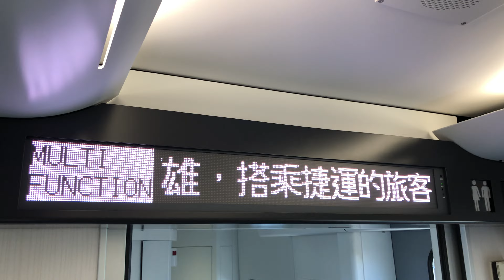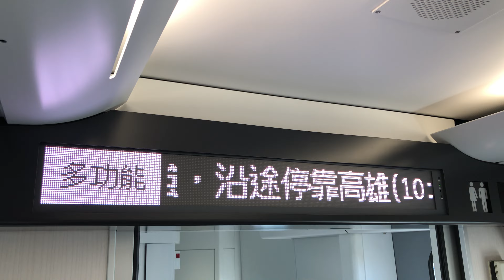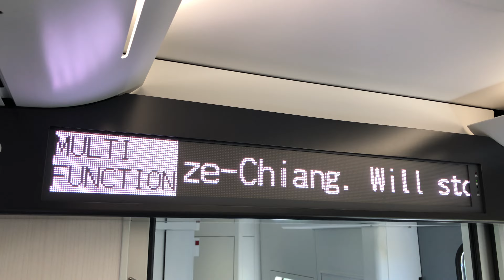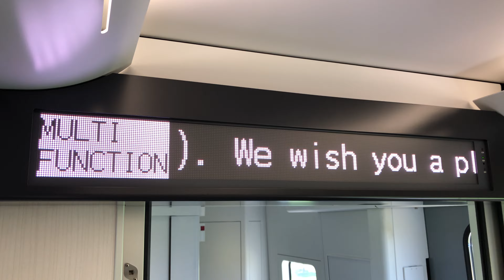5374次加班自強號(3000)(多功能車廂)屏東站(高架)2A月台開車車內列車資訊顯示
民國113年4月4日行駛。(清明連續假期加班車)

沿途停靠：臺東、知本、枋寮、潮州、屏東、高雄、臺南、嘉義、彰化、臺中、新竹、中壢、桃園、板橋、臺北、松山、南港、七堵。

(台東端)ED3101－ED3102(高雄、七堵端)。